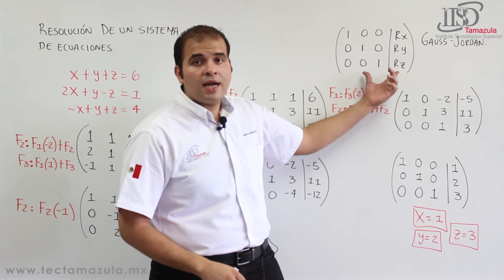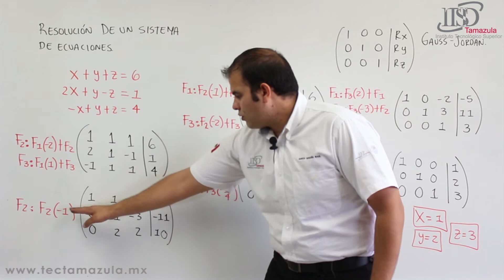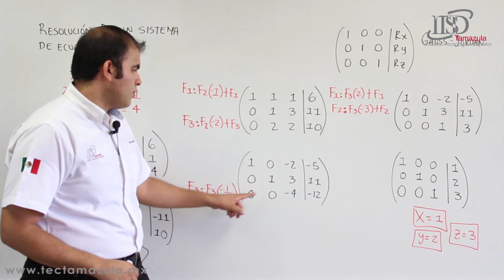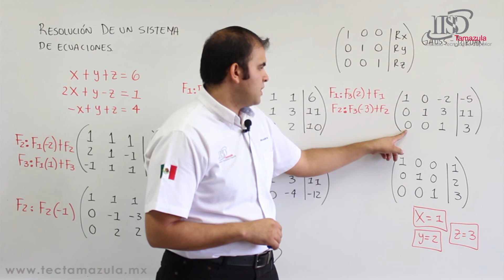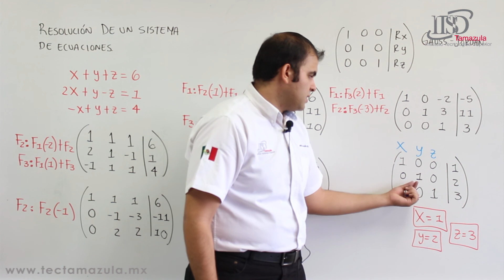Solución de ecuaciones Gauss Jordan 3x3